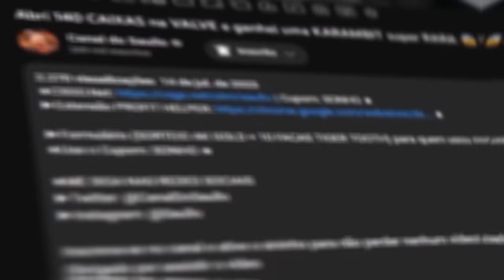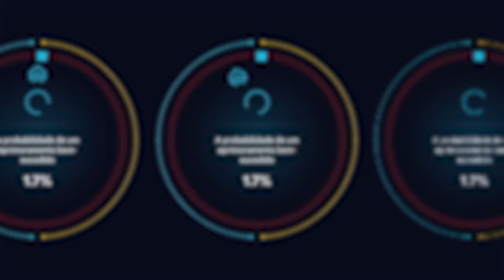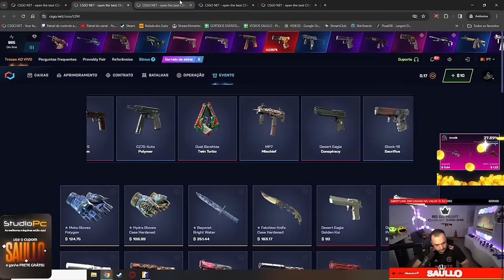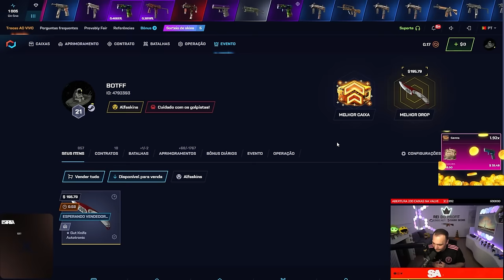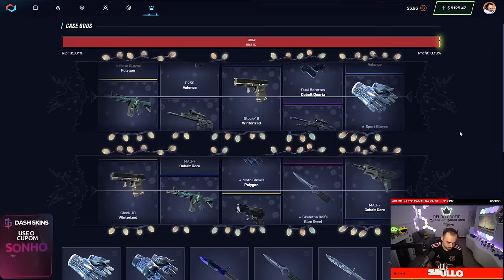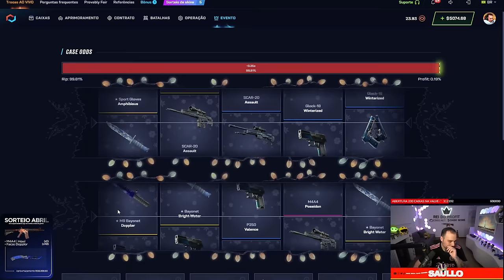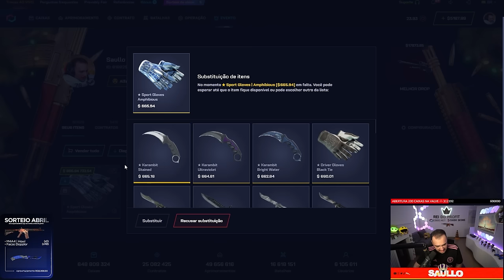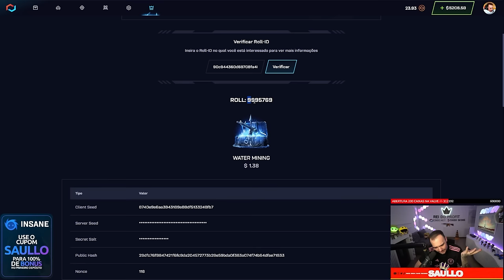Testei a nova CAIXA "Water Mining" de $1.38 e ganhei uma LUVA de R$4.000,00 😱